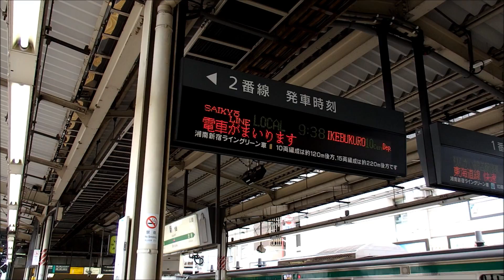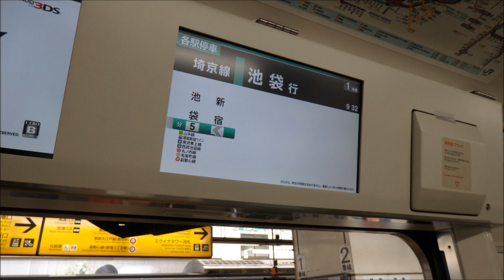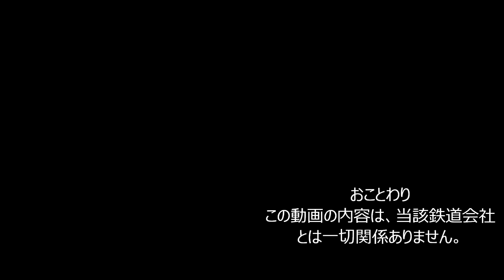【短区間列車シリーズ】第３回 JR埼京線941K列車 新宿→池袋（ゆっくり解説付き）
■撮影：平成28年5月
始発から終点までが短区間の運用の列車を、ゆっくり解説による前面展望動画を中心に紹介しています。
今回はJR埼京線の短区間列車です。
この列車は、平日ダイヤで新宿を9：38に出発するE233系7000番台10両による各駅停車池袋ゆきの列車です。

バックナンバーや、大回り乗車や18きっぷの旅などのレポートは、
以下の再生リストをご参照ください。

※リクエストの際のご注意※
ここでいう「短区間列車」の範囲について
・運行距離がおおむね10ｋｍ程度あるいは運行時間が15分程度のもの、またはその両方。
・もとより短路線は原則として除外。ただし、運用上珍しいもの、二つの路線をまたがっての短区間列車については、その都度判断します。
・早朝、夜間などの時間帯、前面展望動画が撮影できないものは、実現が難しい場合があります。